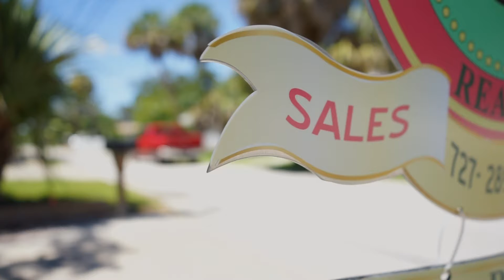Story2Share: Gulfport Tree House